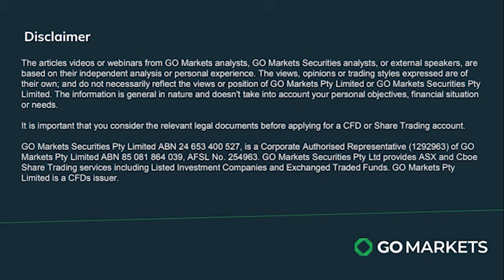16/03/24 Stock Watch with Evan Lucas - James Hardie Industries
In this episode of Stock Watch, Evan Lucas discusses James Hardie Industries results. Despite a slight revenue miss, their EBIT numbers soared past expectations, and deliveries are exceeding market forecasts by 23%